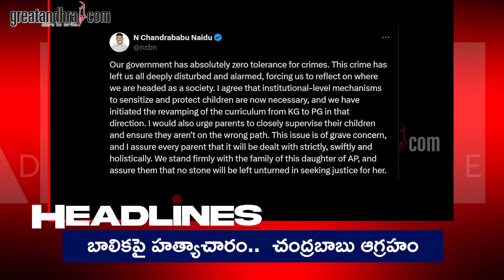టీడీపీ లోకి వైసీపీ ఎమ్మెల్సీలు? | Top Headlines Of The Day : July-12-2024 | greatandhra.com